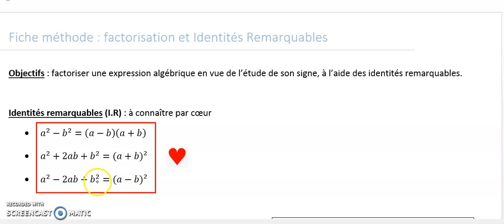factorisation & idéntités remarquables intro